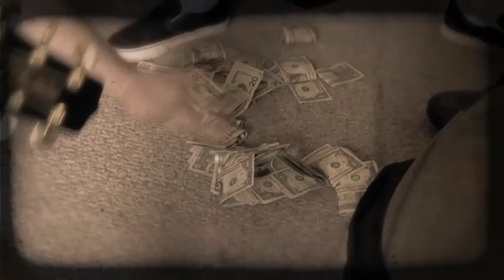Tim Barry - Thing Of The Past - Official Music Video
The first single from Tim Barry off the upcoming album "28th & Stonewall". Directed by Jason Charles Smith/Blackwater Productions. "28th & Stonewall" will be out on Suburban Home Records in early 2010.